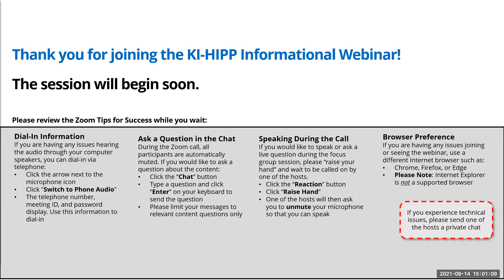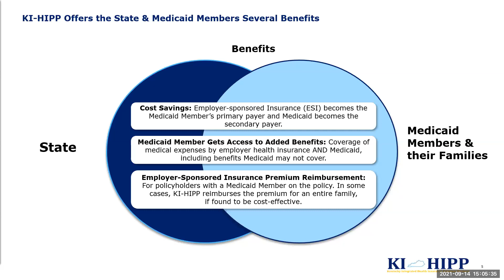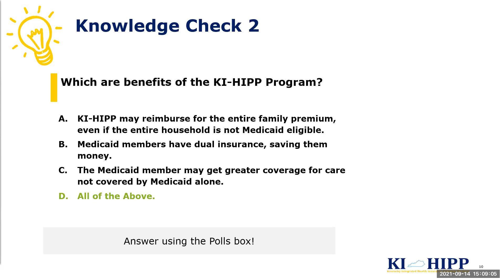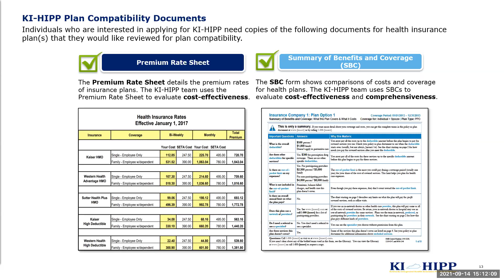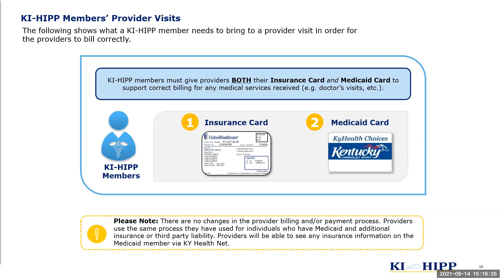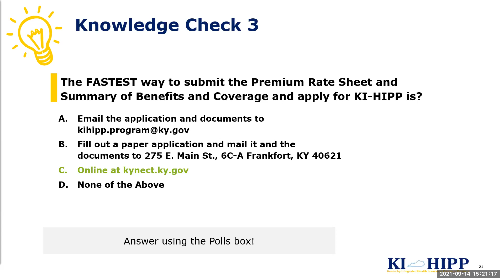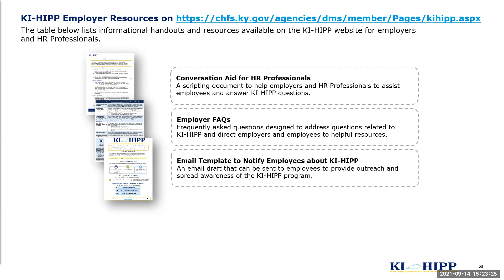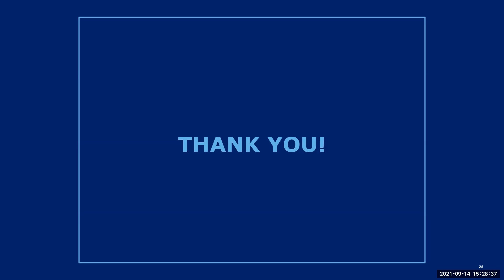KI-HIPP Training for 1915(C) HCBS Waiver Case Managers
Learn more about the Kentuck Integrated Health Insurance Premium Payment Program and how it can benefit 1915(c) HCBS waiver participants.